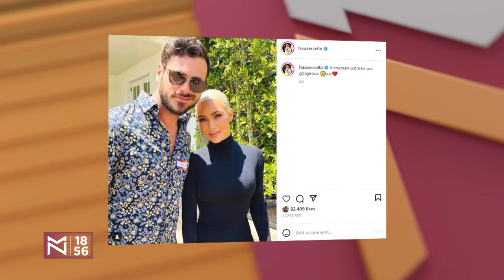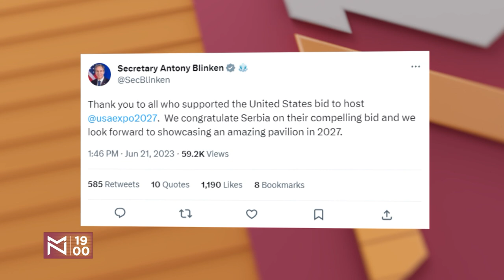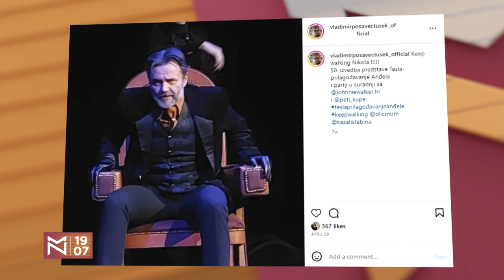Stjepan Hauser za Među nama: Obožavam ćevape, u Beogradu sam kao kod kuće